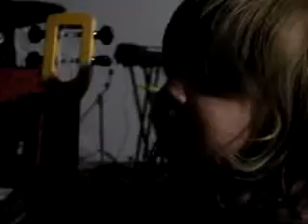500 Megapixies Performance Art